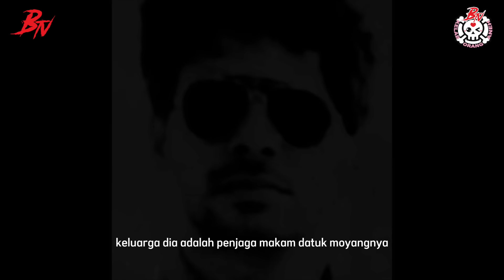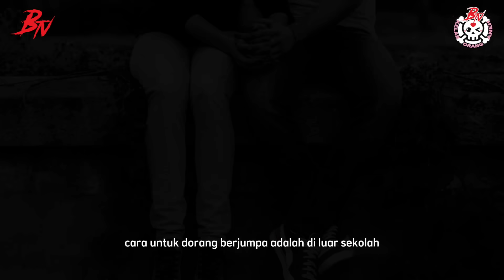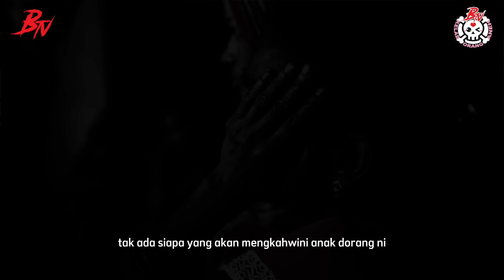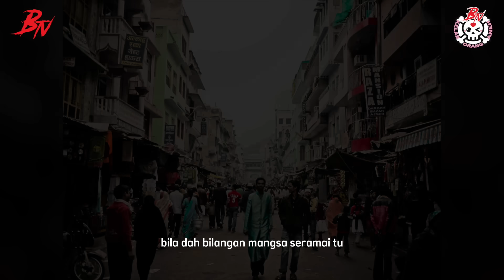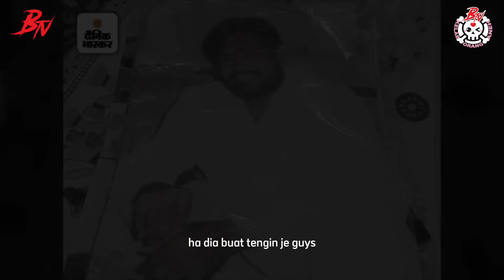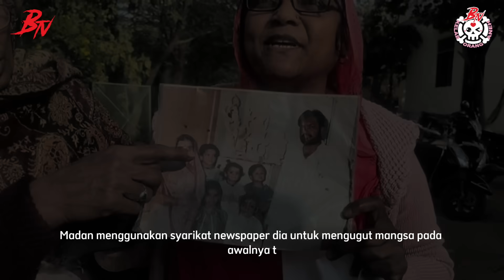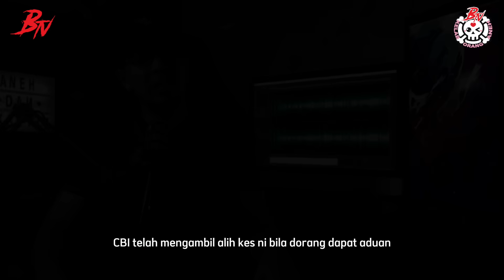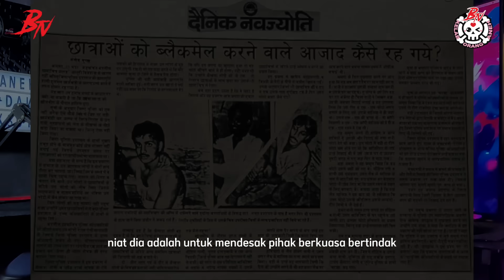KES SKANDAL TERBESAR DI INDIA. 250 ORANG MANGSA